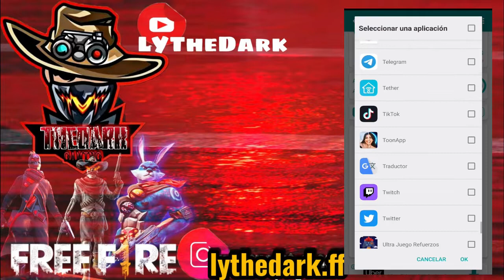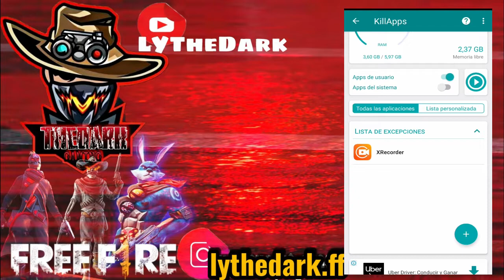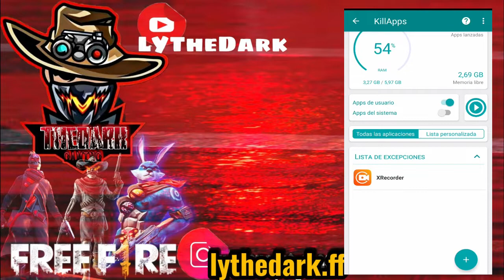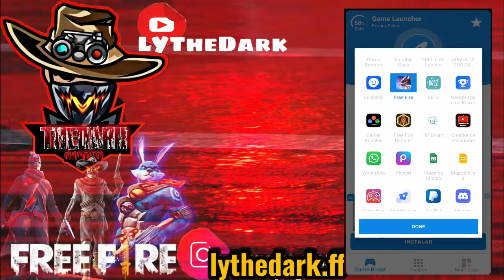COMO QUITAR EL LAG EN FREE FIRE NUEVA ACTUALIZACION 2023*//JUEGA FREE FIRE SIN LAG 2023😱✅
HOY TENEMOS NUESTRO VÍDEO DE FREE FIRE!
🚀COMO QUITAR EL LAG EN FREE FIRE 2022// LA MEJOR APLICACION PARA QUITAR EL LAG EN FREE FIRE 2022😱

100✅
200✅
300✅
400✅
500✅
1000

COMPARTEEEEEEEEEEE 😉😉✌👨🏽‍🤝‍👨🏻

DESCARGALO..